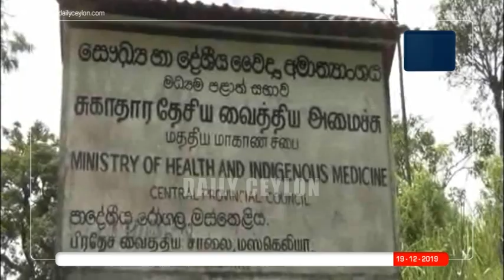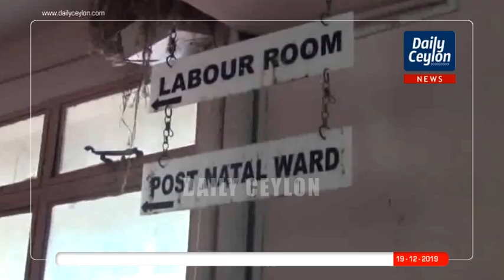|கவனயீர்ப்பு ஆர்ப்பாட்டம்|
வைத்தியசாலையில் நிலவும் குறைபாடுகளை உடனடியாக நிவர்த்தி செய்யுமாறு கோரி பிரதேச சபை உறுப்பினர்கள் கவனயீர்ப்பு ஆர்ப்பாட்டம்